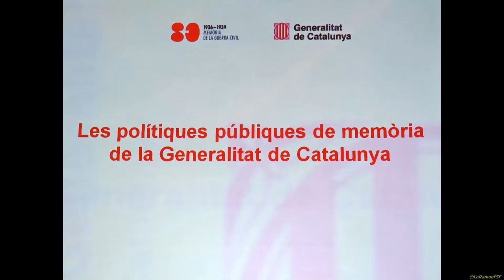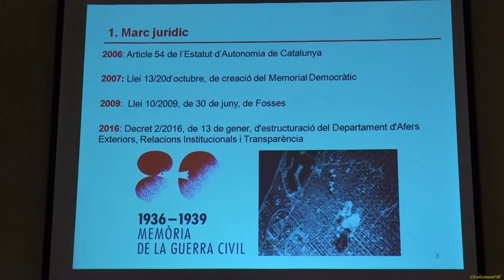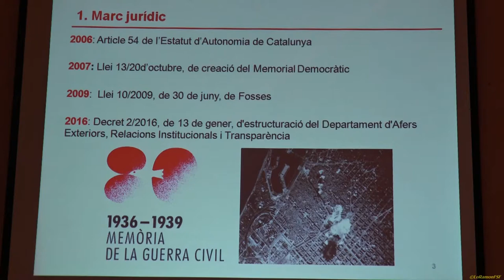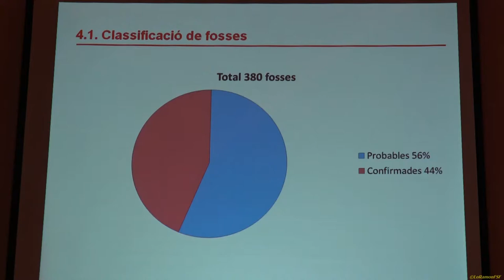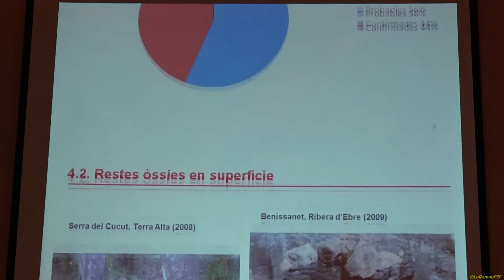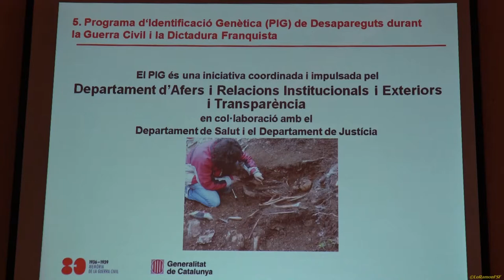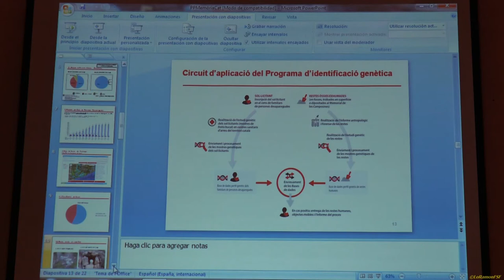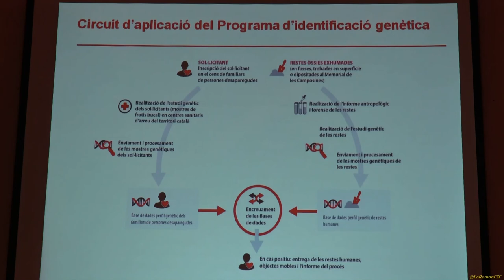Les polítiques públiques de memòria de la Generalitat de Catalunya.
Carme García Suàrez
Directora General de Relacions Institucionals i amb el Parlament de la Generalitat de Catalunya.

Conferència dins els Actes de:
 "Jornades 15 de gener de 1939. El final de la Guerra Civil a Tarragona"

Del 15 de Gener al 17 de Febrer de 2017.

1 de febrer de 2017